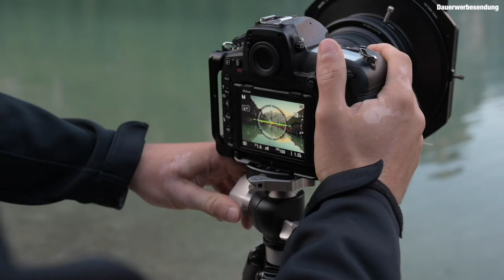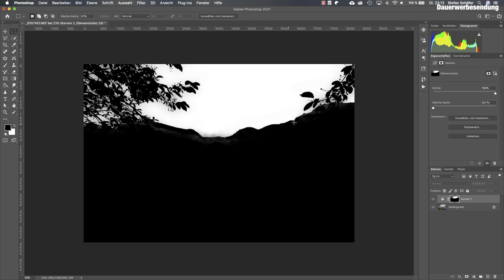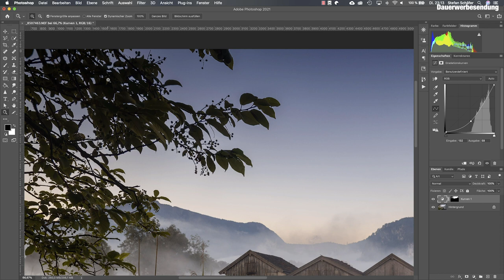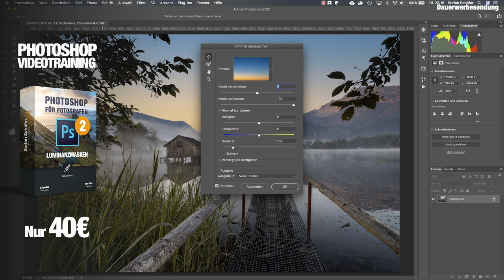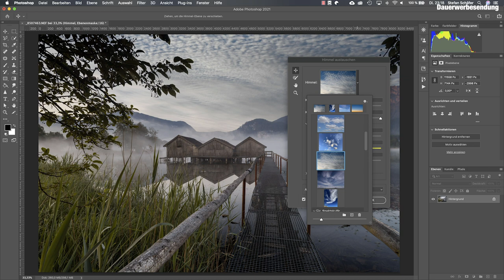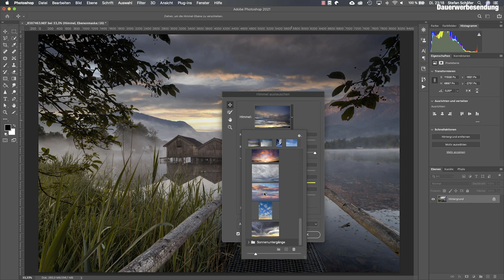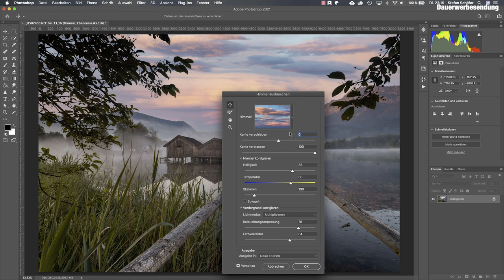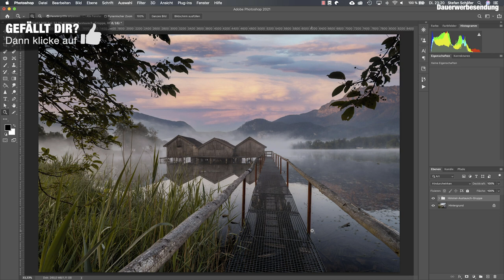HIMMEL mit 1 Klick AUSWÄHLEN & TAUSCHEN in Photoshop!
Mit der neuen Version von Photoshop hast du nun die Möglichkeit den Himmel mit 1 Klick auszuwählen und auch zu tauschen. Was hältst du von den neuen Features in Photoshop?